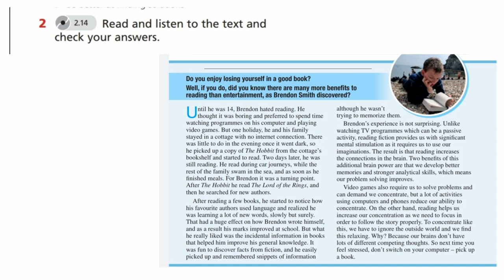English Plus 9. Module 5. Ex 2 p. 58